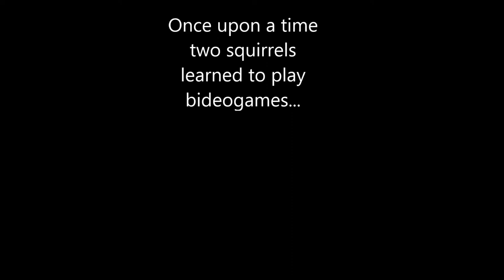The chipmunks play games ep 1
Our pet chipmunks can play video games. Today they play some super crate box.